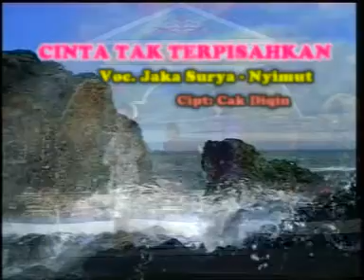Cinta Tak Terpisahkan - Jaka Surya & Nyimut (Official Music Video)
8 Tahun Campursari CJDW 2005
Dari masa ke masa